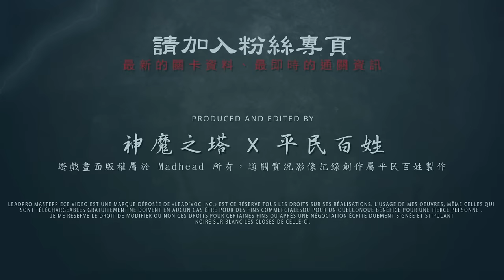【G8GAME】平民百姓！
感謝Rich幫忙製作的簡介!!

一句話道盡百姓

我是                      平民百姓!